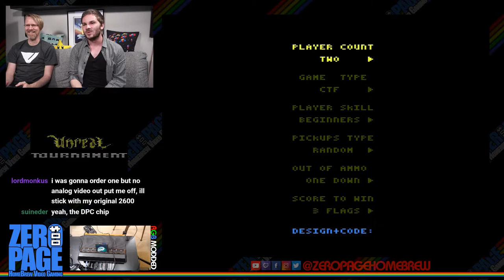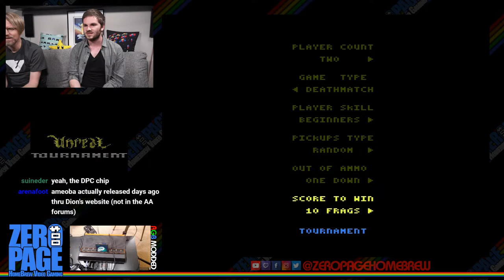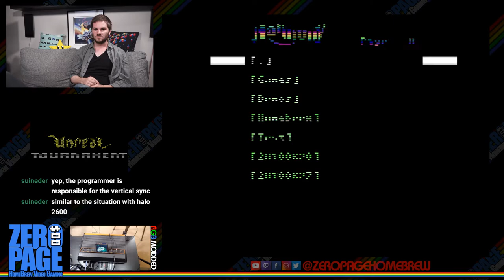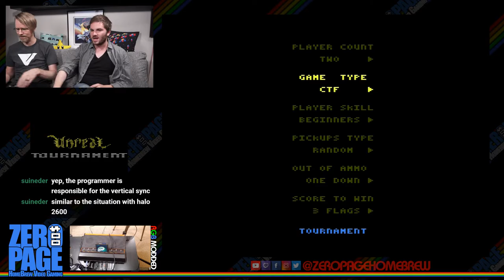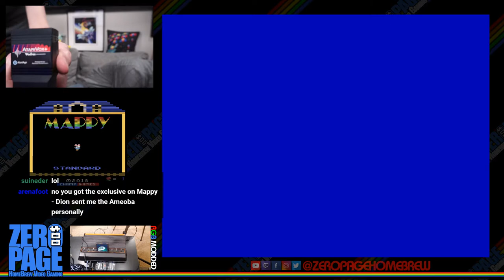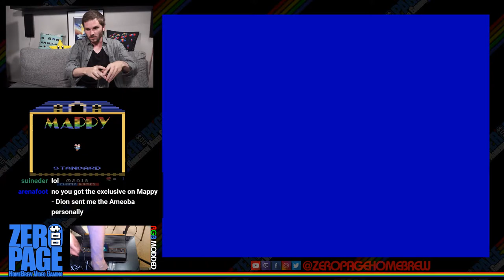Amoeba Jump (WIP), Unreal Tournament 2600 (WIP), Mappy (WIP): Atari 2600 Homebrew Livestream!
Games: Amoeba Jump (previously Doodle Jump) (WIP), Unreal Tournament 2600 (WIP), Mappy (WIP)

60FPS on an RGB Modded Atari 2600 through Framemeister!